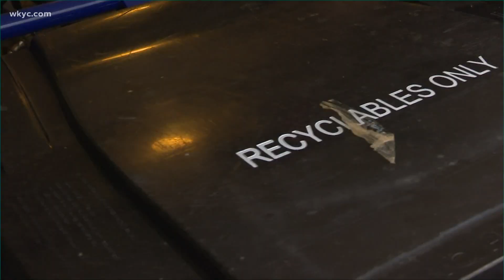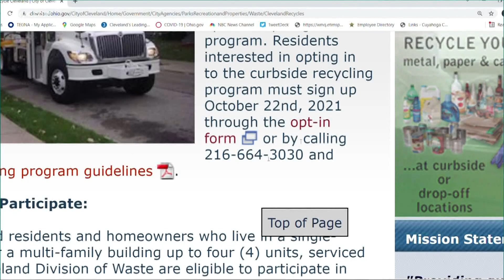'Opt-in' to city of Cleveland's new recycling program or lose your blue bin, city officials say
A push to "opt-in" to the city of Cleveland's renovated recycling program is full-speed ahead.

Mayor Frank G. Jackson explained Friday afternoon why the city has taken on a new approach to reusing products. Reducing and reusing is the greener way, but has faced a winding road of confusion and concern in Cleveland.

"I was actually surprised to learn that there was no recycling,” Julie Morgan told 3News.

"Opting in" is the city's new approach to recycling that started in July. It's a bi-weekly program that's seeking residents who want to recycle the right way.

"I just opted in last week," Alex Hesketh said.

"I just opted in a couple of months ago," Nora McNamara added.

Clevelanders are catching onto the new program, but are asking, "What is this?" and "Why?"